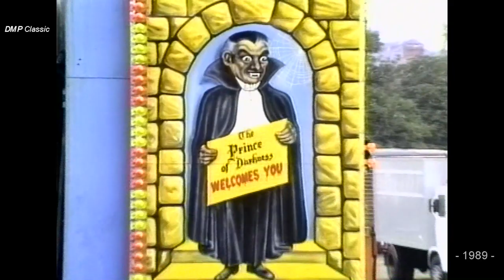Goose Fair Pull On 1989 - Part 2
The Goose Fair Pull On 1989 - Part 2.  Video clips filmed at the Forest Recreation Ground Nottingham on the 1st October 1989.  This is the sequel to Part 1.  This film features many of the vehicles on that site on that day.